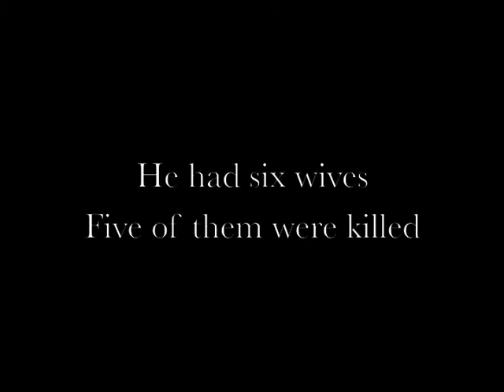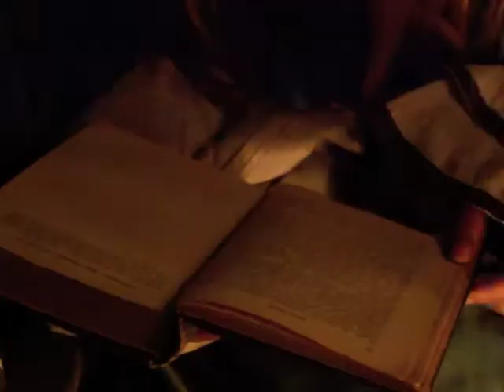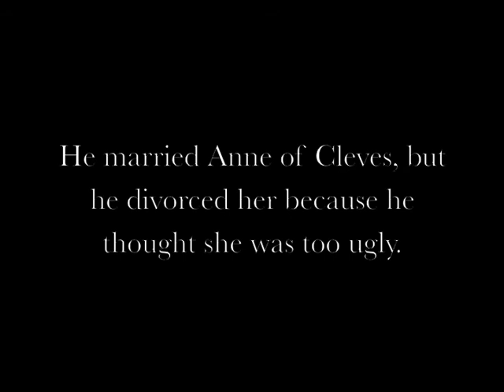Divorced Beheaded Died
A simple, short movie we shot in theatre class with some of my own music.